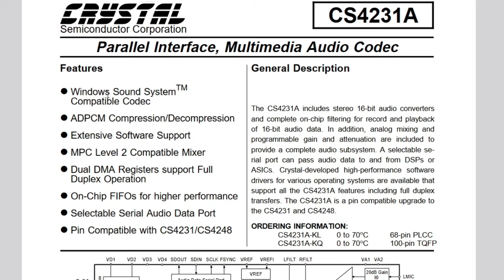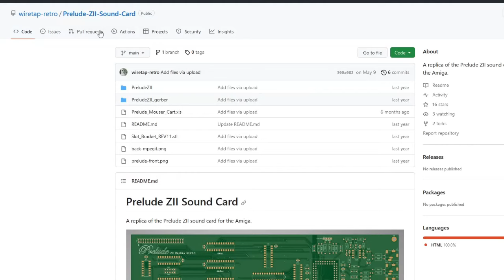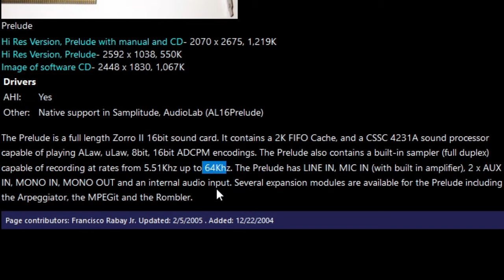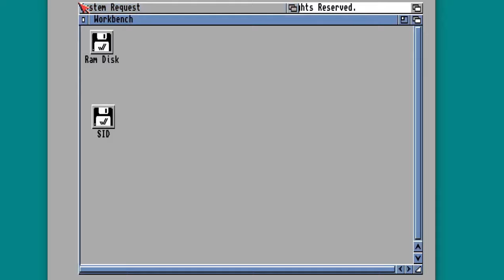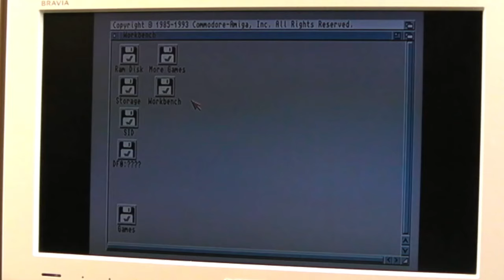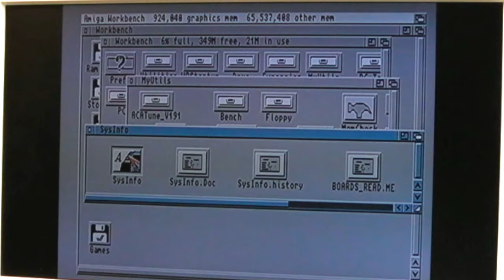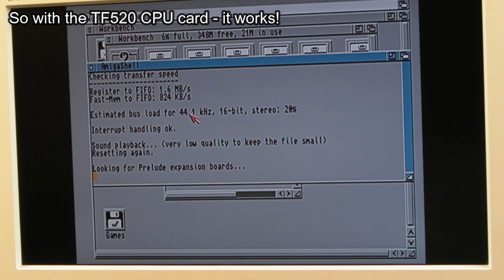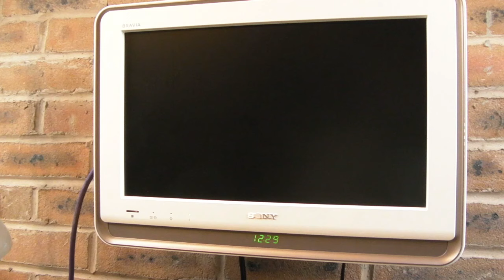Building an Amiga Sound Card - Part 1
Massive thanks to Barry (sparxUK) and Stefan (Screemo) for sorting out the parts and programming.